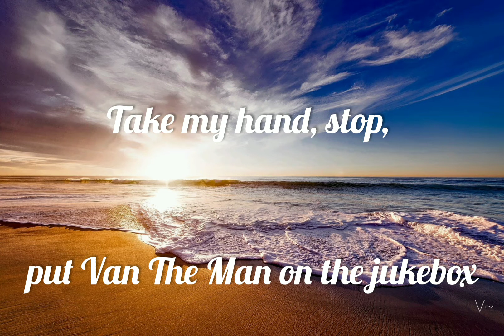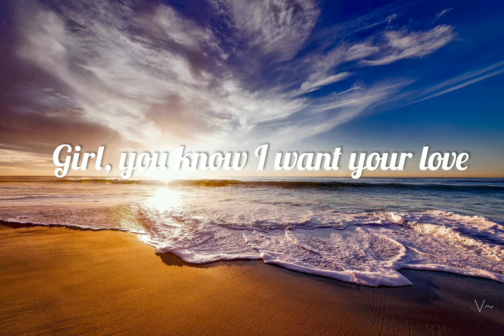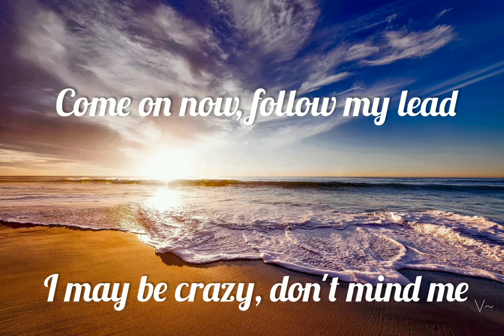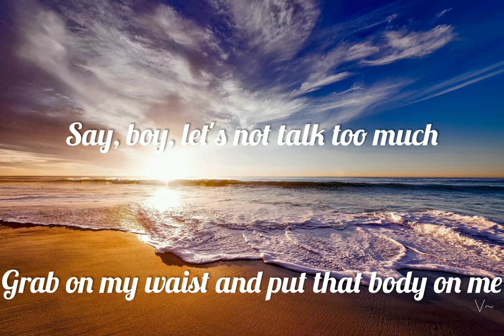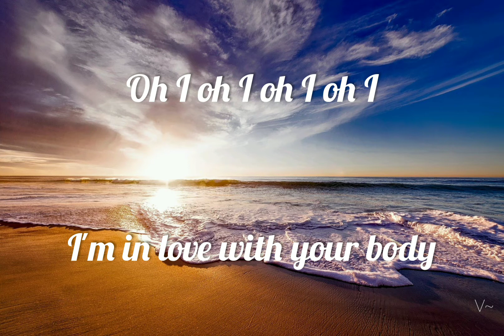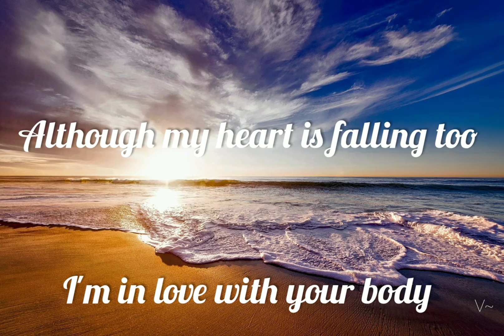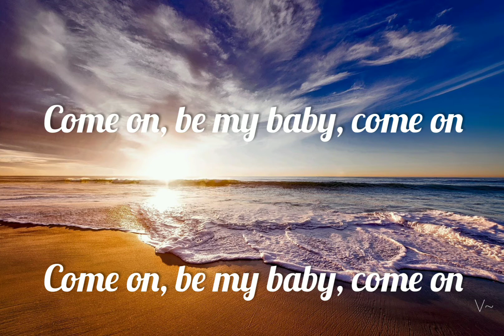Ed Sheeran - Shape Of You ( lyrics)